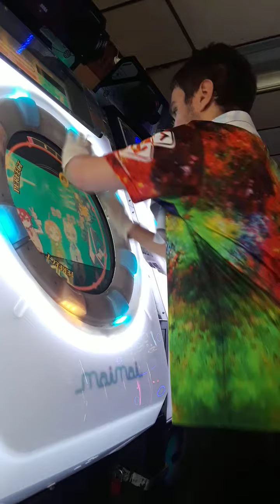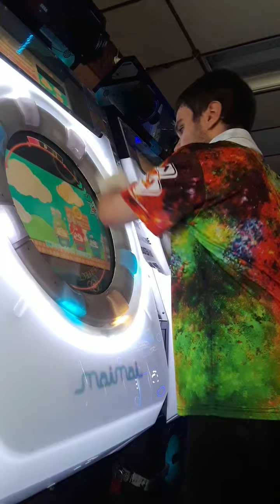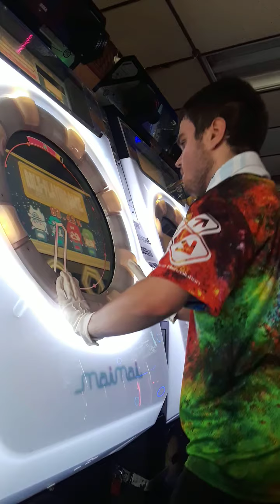[maimai FiNALE] Role-Playing Game Expert 8+ AA 93.42%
Everyone welcome maimai to the channel!!! 8 on the Break got this game a few weeks ago and I absolutely love it! Be on the lookout for some more maimai content!

Note: The audio fades you hear at about 0:30 is there to patch up a glitch that caused the video and audio to desync. I don't know why my phone did that haha, but it shouldn't be a problem for for future vids.